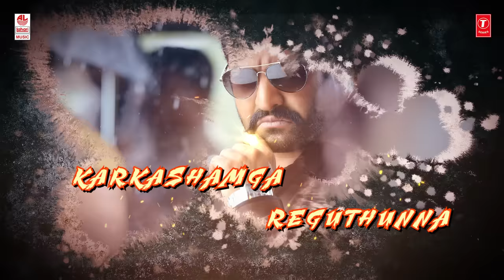Jai Lava Kusa Songs | RAAVANA Song With Lyrics | Jr NTR, Raashi Khanna | Devi Sri Prasad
Watch Raavana Lyrical Video Song from Jai Lava Kusa Latest Telugu Movie starring Jr NTR, Raashi Khanna, Nivetha Thomas

Cast : Jr NTR, Rashi Khanna, Nivetha Thomas, Ronit Roy, Posani Krishna Murali, Brahmaji, Pradeep Rawat, Jayprakash Reddy, Prabhas Sreenu , Praveen, Hamsa Nandini

Camera - Chota K. Naidu,
Editing - Kotagiri Venkateswara Rao, Thammiraju,
VFX - Anil Paduri and Advitha Creative Studios,
Art - AS Prakash
Director - K. S. Ravindra (Bobby)
Producer - Nandamuri Kalyan Ram
Co Producer - Kosaraju Hari Krishna
Production House - NTR Arts

1.RAAVANA
Singer: Divya Kumar
Lyrics: Chandrabose
Musicians:  Keyboards: Vikas Badisa & Chinna
Rhythm: Kalyan    Electric Guitar: Keba Jeramiah
Bass Guitar: Mani
Brass Section: Babu, Ben, Maxi & Jaigopi
Brass Section conducted by J Chittey Prakash Rao

Operator Codes :

1) Raavana

2) Asura Raavanasuraa Raavana

3) Navarasaala Poshaka Raavana